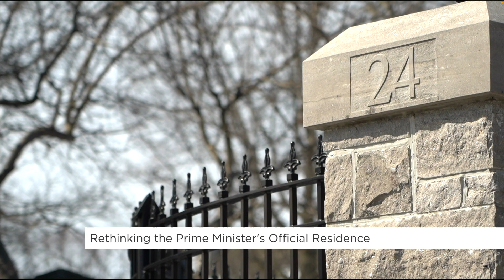Rethinking the Prime Minister’s official residence | Your Morning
The federal government is now looking at dropping 24 Sussex Drive as the official residence of Canada’s Prime Minister.